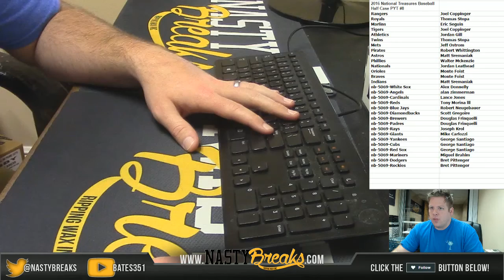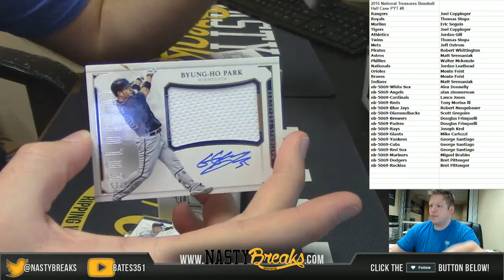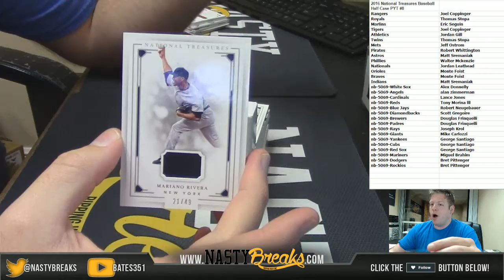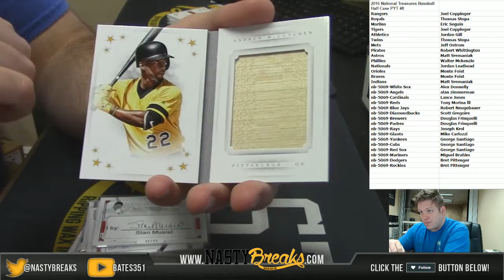2 7 17 2016 National Treasures Baseball Half Case PYT #8